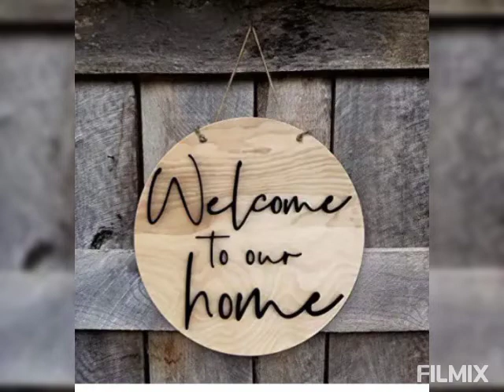Special gifts for house